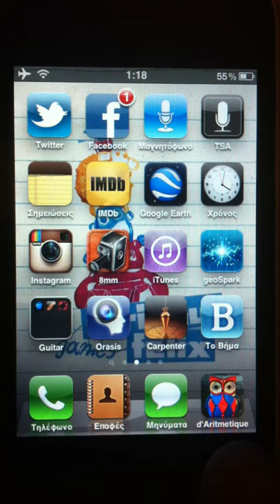"A plus minus B" 1.3- iphone/ipod app GamePlay video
"A plus minus B" is a game in which the player is asked to do simple arithmetic operations (additions & subtractions only) between 2 - and in a few cases 3 - numbers, to reach a given result, in order to cross-out all the 30 numbers of the given 5 by 6 table. This is done by tapping on the correct input values. For example, if the current level wants us to add 2 numbers and have a result of 10, one correct choice can be tapping on 8 and then 2 (obviously the order doesn't matter in addition but it does in subtraction). The numbers the player taps on have to produce the desired result of the specific level. Each time the correct numbers are tapped and the desired result is reached, the input values are crossed-out and the available numbers are decreased. The level is completed, when all 30 numbers are crossed-out.
The challenge is to do this as fast as possible and beat the other players' or YOUR OWN record time in any of the game's 100 levels of advancing difficulty. Also, depending on how fast the level is completed, the player is awarded 1 to 5 owls. The total number of owls the player has received are an indication of the player's progress and success. Any level can be re-played, in order for the player to achieve a better time.
The game can be played by 4 different players on each device and they can compete against each other on how fast they can complete each level and how many owls they have collected.